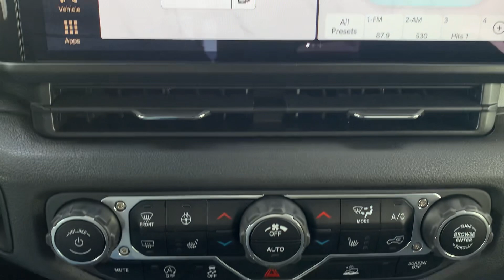New 2024 Jeep Gladiator Sport Walk Around (N24115)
We provide AIRPORT TRANSPORTATION and NATIONWIDE DELIVERY OPTIONS. We are conveniently located on State Route 66 (Defiance St.) Archbold, Ohio, 6.8 miles south of the Ohio Turn Pike Exit 25 and 3.6 miles north of St Rt 6. * Easy access from any location.